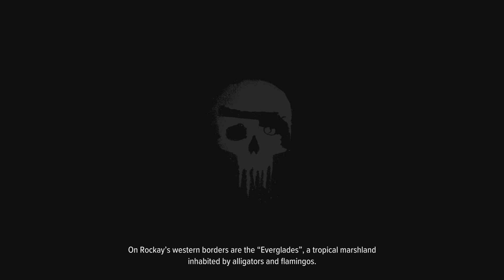Crime Boss : Rockay City PS5 Gameplay ( 4K HDR 60FPS )